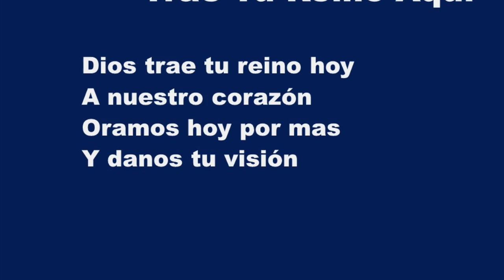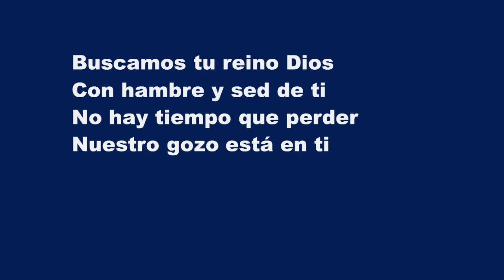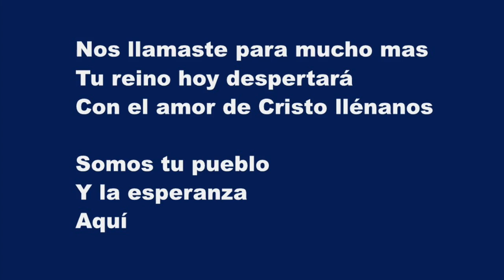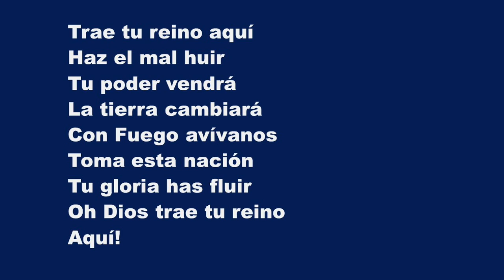Trae Tu Reino Aquí (Build Your Kingdom Here) - Karaoke Flauta Instrumental Rend Collective V2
Come set Your rule and reign
In our hearts again
Increase in us we pray
Unveil why we're made

Come set our hearts ablaze with hope
Like wildfire in our very souls
Holy Spirit come invade us now

We are Your Church
And we need Your power
In us

We seek Your kingdom first
We hunger and we thirst
Refuse to waste our lives
For You're our joy and prize

To see the captive hearts released
The hurt, the sick,
The poor at peace
We lay down our lives
For Heaven's cause

And we pray revive
This earth

Let the darkness fear
Show Your mighty hand
Heal our streets and land
Set Your church on fire
Win this nation back
Change the atmosphere
Build Your kingdom here
We pray

Unleash Your kingdom's power
Reaching the near and far
No force of hell can stop
Your beauty changing hearts

You made us for much
More than this
Awake the kingdom seed in us
Fill us with the strength
And love of Christ

Oh, and we are the hope
On earth

Change the atmosphere
We pray

Change the atmosphere
We pray

Dios trae tu reino hoy
A nuestro corazón
Oramos hoy por mas
Y danos tu visión

Esperanza a nuestro corazón
Con fuego en nuestro interior
Santo Espíritu invádenos

Somos tu pueblo
Tu poder necesitamos
Aquí

Buscamos tu reino Dios
Con hambre y sed de ti
No hay tiempo que perder
Nuestro gozo está en ti

Al cautivo ver en libertad
El pobre, y enfermo ver en paz
Nuestras vidas a tus
Sueños damos hoy

Somos tu pueblo
Aviva la tierra
Señor

Trae tu reino aquí
Haz el mal huir
Tu poder vendrá
La tierra cambiará
Con Fuego avívanos
Toma esta nación
Tu gloria has fluir
Oh Dios trae tu reino
Aquí!

Desata tu poder
llena todo lugar
Nada te detendrá
Los corazones sanarás

Nos llamaste para mucho mas
Tu reino hoy despertará
Con el amor de Cristo llénanos

Somos tu pueblo
Y la esperanza
Aquí

Tu poder vendrá
La tierra cambiará
Con Fuego avívanos
Toma esta nación
Aquí!

Tu poder vendrá
La tierra cambiará
Con Fuego avívanos
Toma esta nación
Aquí!